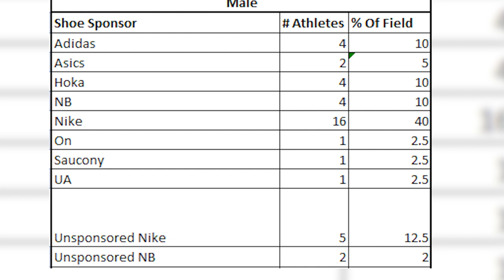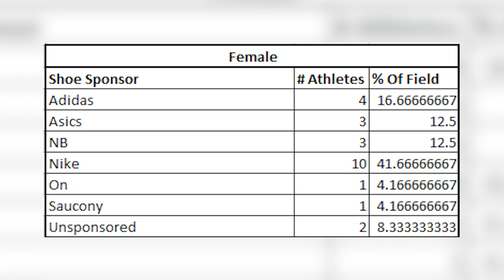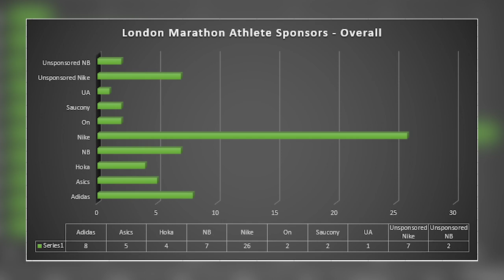London Marathon 2020: What Shoes Will The Elites Be Wearing?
Grab your drinks, London Marathon 2020 is finally here and it's shaping up to be a fantastic race! We have two of the best to ever compete going head to head in Eliud Kipchoge versus Kenenisa Bekele. The course is altered, the shoes are newer, I can't wait to continue with the coverage! This video is all about the shoes we can expect to see on the feet of the elite marathon racers this Sunday!

Nike Alphafly Next %
Nike Vaporfly Next %
Asics Metaracer
Saucony Endorphin Pro
New Balance Fuelcell RC Elite
Adidas Adizero Adios Pro
Adidas Adizero Pro